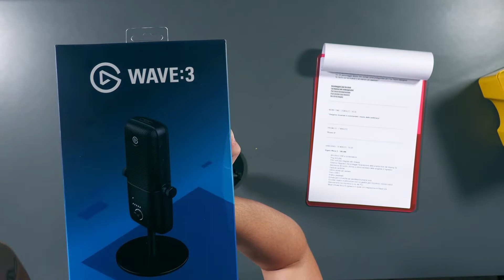Il MICROFONO PERFETTO per le LIVE su TWITCH e YOUTUBE!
Tutti i mercoledì ore 15:00 una nuova puntata della GS TV!